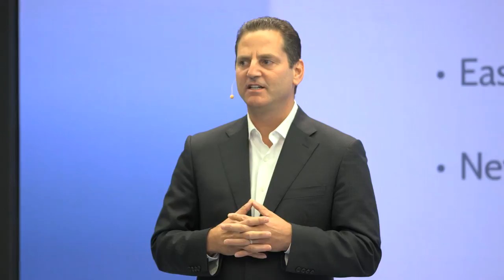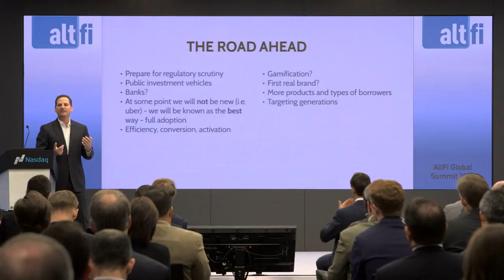Ron Suber's Keynote from AltFi Global Summit 2014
Ron Suber from Prosper gives a keynote on the 'Necessary Nine of the Global Success Marketplace Lending Industry'